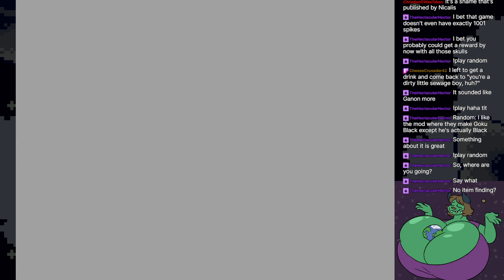Ocarina of Time Gold Quest Stream 3